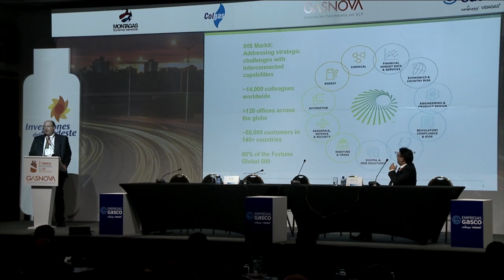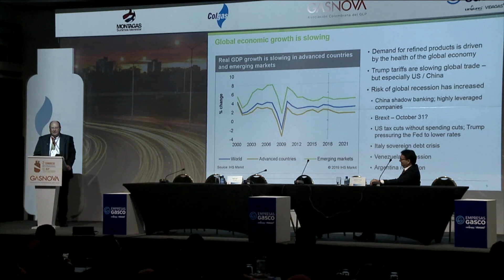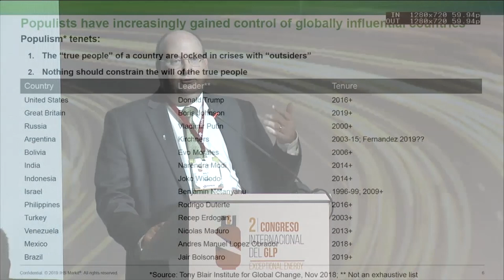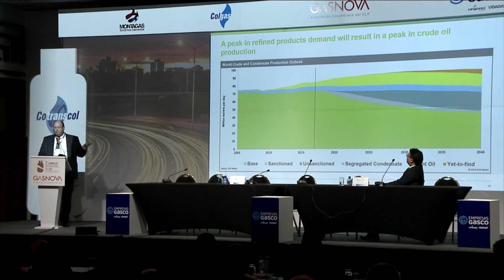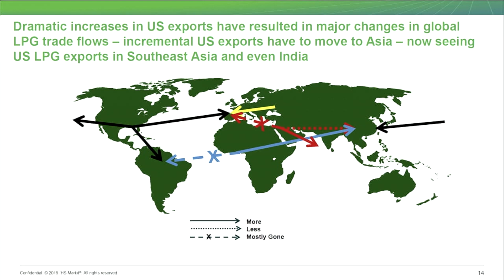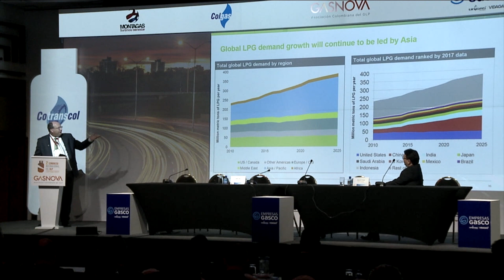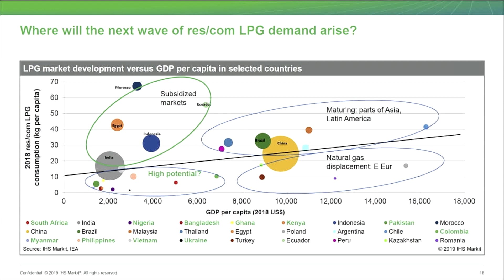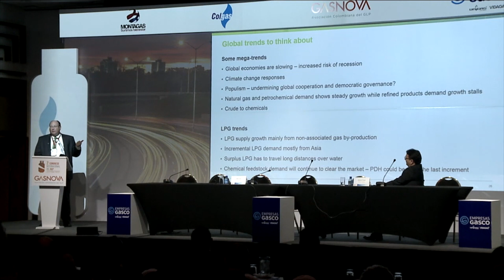Conferencia de Walt Hart, IHS Markit - 2º Congreso Internacional del GLP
Conferencia de Walt Hart, Vicepresidente de IHS Markit, EE.UU.
Tendencias energéticas mundiales.

¿Hacia dónde va el mundo en materia de fuentes y consumo de energía? Megatendencias. Los ciudadanos se rehúsan a recibir los impactos negativos de las grandes infraestructuras de generación y transporte de energía. La generación local, las fuentes renovables, los combustibles limpios, el uso eficiente.